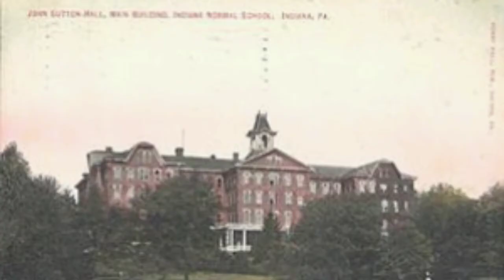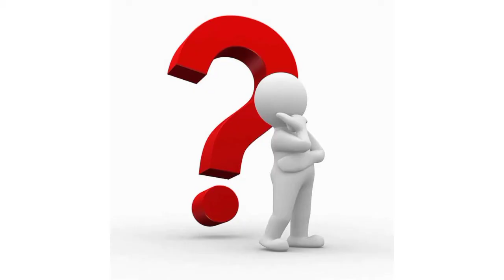| Success story of YouTube | | Tamil | | Facts Eyes |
Comment Box la kandippa adutha video enna venum nu Comment pannunga.